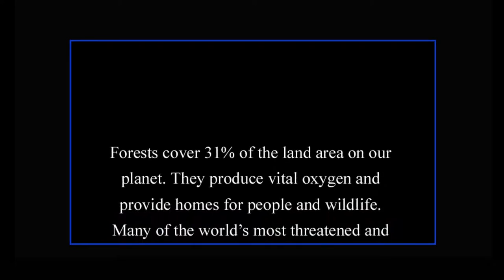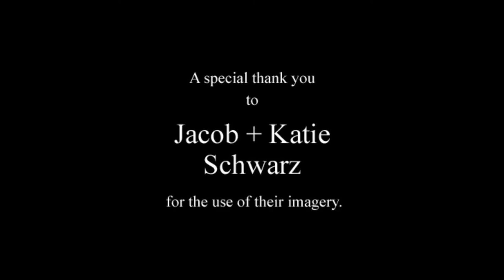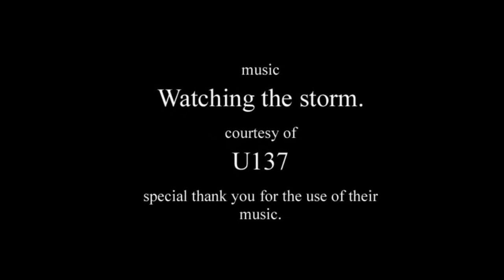A moment in Eternity